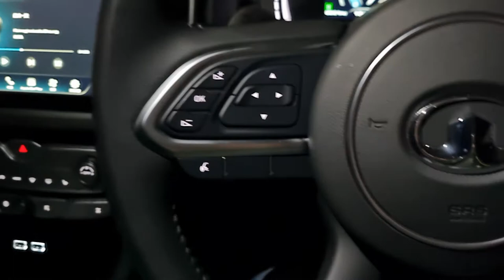Seat Belt Buckle Noise Issue Part 2